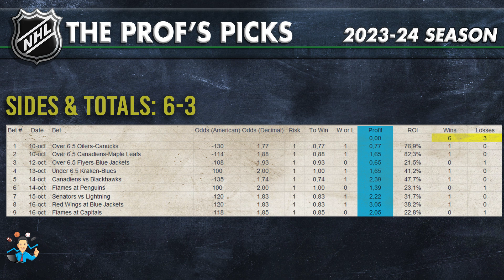NHL DAILY BETS: SEE THE PROF'S TOP PICK FOR OCTOBER 17th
This video unveils Professor MJ's top NHL hockey prediction for October 17th, 2023 (concerns the Colorado Avalanche vs Seattle Kraken game).

Professor MJ has developed 10 specific winning NHL betting systems based on data on 10+ full seasons. Those betting strategies have proven to be profitable and they fit Professor MJ's contrarian approach to sports betting.

to access all NHL hockey picks by Professor MJ.